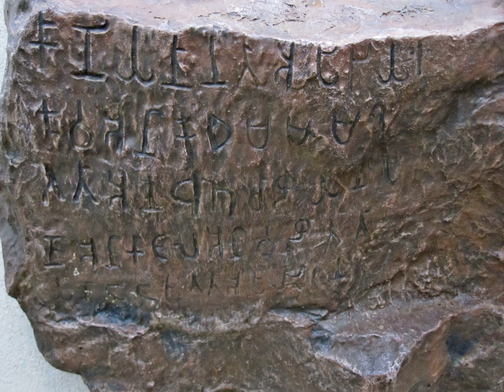Tamil-Brahmi | Wikipedia audio article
This is an audio version of the Wikipedia Article:
Tamil-Brahmi

SUMMARY
Tamil-Brahmi, or Tamili, is a variant of the Brahmi script used to write the Tamil language.  These are the earliest documents of a Dravidian language, and the script was well established in the Chera and Pandyan states, in what is now Tamil Nadu, Kerala, Andhra Pradesh and Sri Lanka. Inscriptions have been found on cave beds, pot sherds, Jar burials, coins, seals, and rings.  The language is Archaic Tamil, and led to classical Sangam literature.Tamil Brahmi differs in several ways from Ashokan Brahmi.  It adds diacritics to several letters for sounds not found in Prakrit, producing ṉ ṟ ṛ ḷ. Secondly, in many of the inscriptions the inherent vowel has been discarded:  A consonant written without diacritics represents the consonant alone, whereas the Ashokan diacritic for long ā is used for both ā and short a in Tamil Brahmi.  This is unique to Tamil Brahmi and Bhattiprolu among the early Indian scripts.  This appears to be an adaptation to Dravidian phonotactics, where words commonly end in consonants, as opposed to Prakrit, where this never occurs.  According to Mahadevan, in the earliest stages of the script the inherent vowel was either abandoned, as above, or the bare consonant was ambiguous as to whether it implied a short a or not.  Later stages of Tamil Brahmi returned to the inherent vowel that was the norm in India.